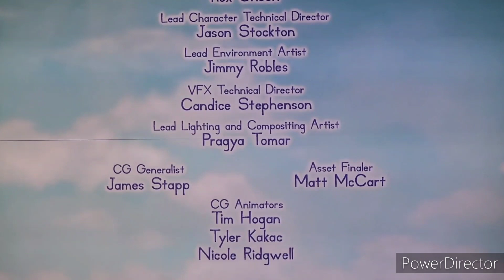Wallykazam Alternate Outro Reversed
These are made on PowerDirector